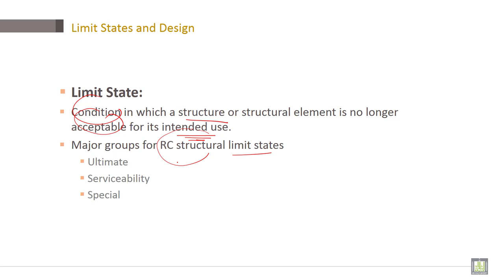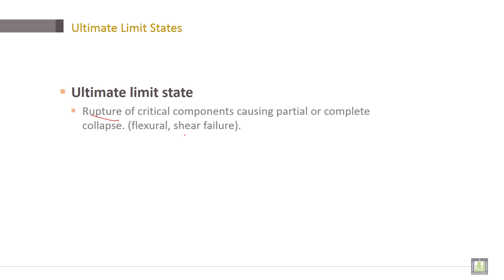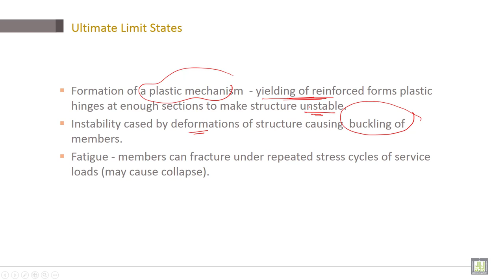Reinforced Concrete | C1-L6.1 | Limit States and Design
Lecture 6.1 : Limit States and Design